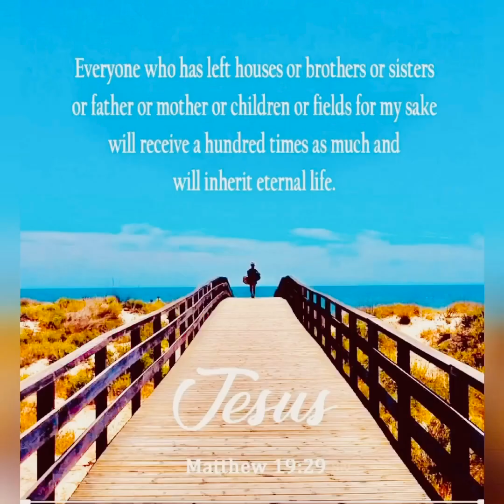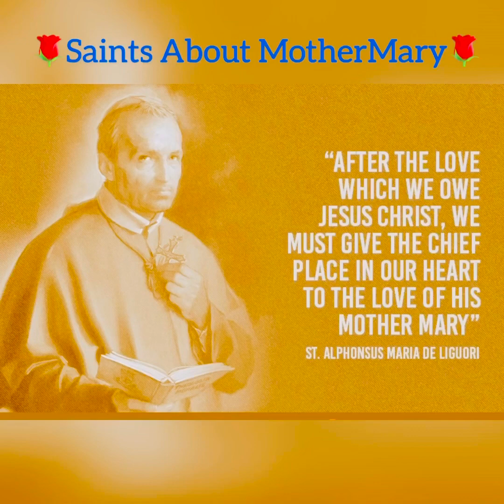33 Days Consecration to Jesus through Mary -Day 2 , St .Charles Garnier Parish , April 29,2020